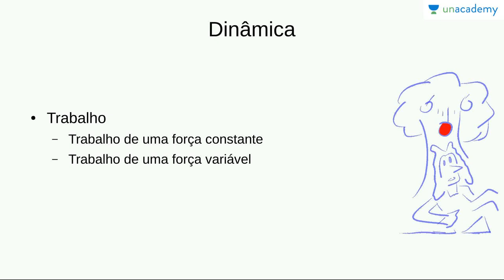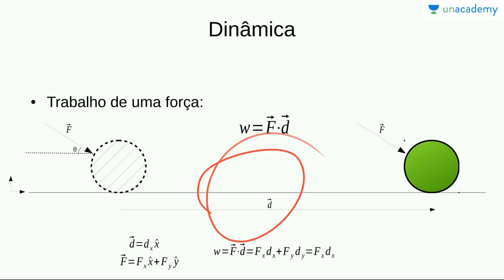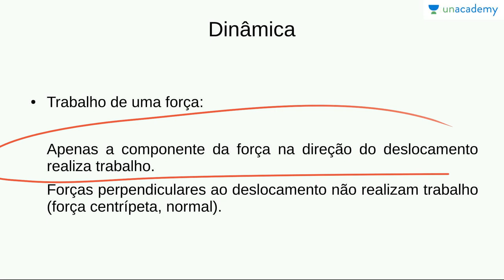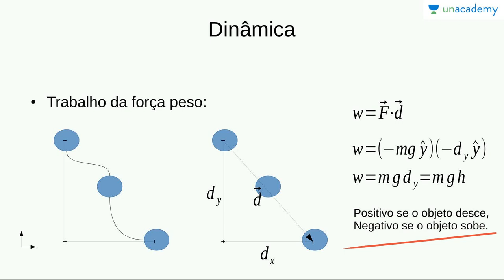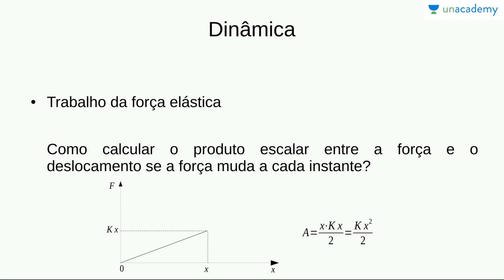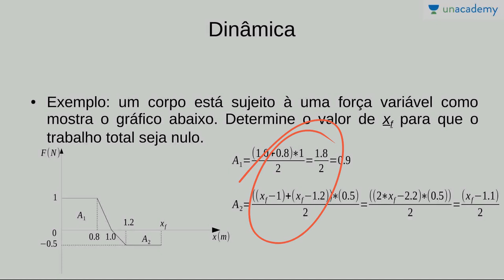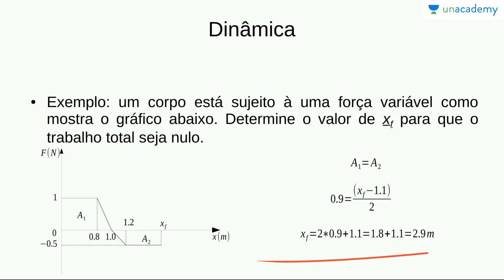Física Básica para o ENEM 2: Energia, trabalho, potência e rendimento - Aula 3: Trabalho parte 2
Física Básica para o ENEM 2: Energia, trabalho, potência e rendimento
Aula 3: Trabalho parte 2
Victor Hugo

Neste curso iremos estudar o conceito de trabalho e energia.
Nesta aula estudamos o trabalho de uma força constante e de uma força variável

Para o estudantes do ensino médio se preparando para prestar vestibular.

Professor Victor Hugo - Doutor em Física pela UFPE. pesquisador e professor. Ávido leitor e escritor.
Lição anterior: Física Básica para o ENEM 2: Energia, trabalho, potência e rendimento - Aula 2: Trabalho parte 1

Próxima lição: Física Básica para o ENEM 2: Energia, trabalho, potência e rendimento - Aula 4: Trabalho e energia